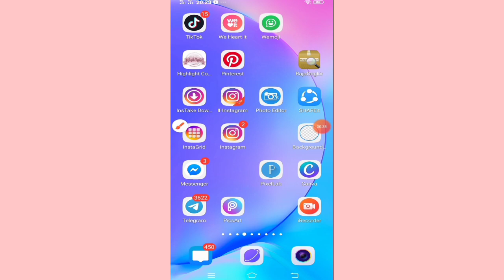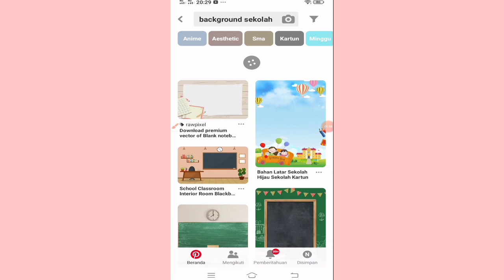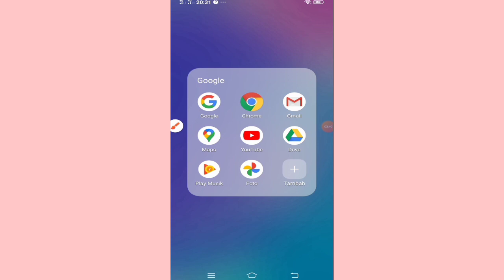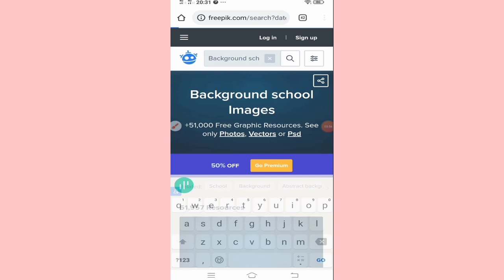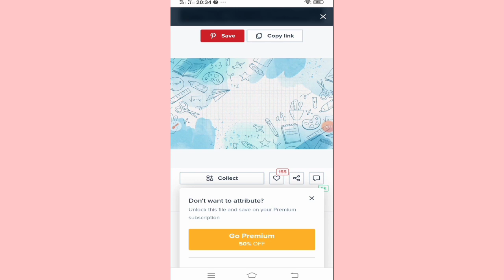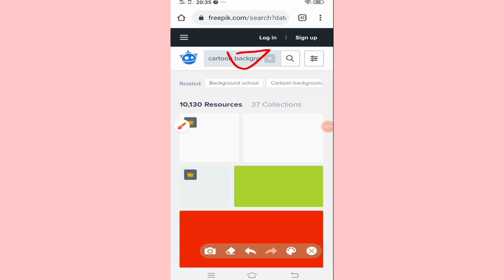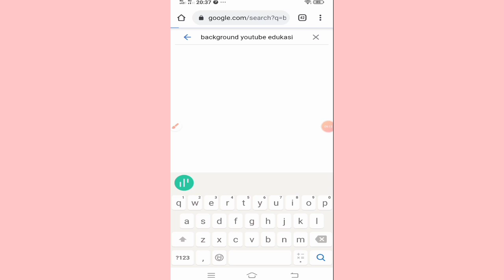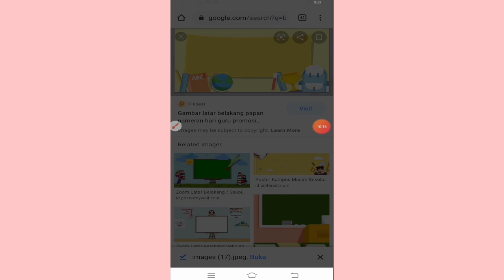Cara Mencari Background di Internet Untuk Membuat Video Pembelajaran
Teman-teman semua yang masih binggung membuat bacground. Kita bisa mencarinya di internet. Kita bisa mencari background di pinters, freepik dan google.

Silahkan bisa lihat playlist untuk melihat tutorial editing video yang lainnya.